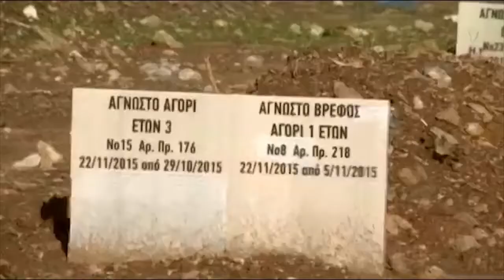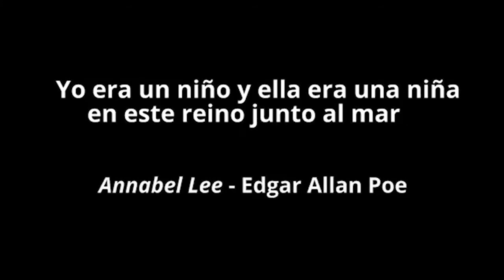La tumba de los ahogados sin nombre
Medio millón de personas tratan de entrar en Europa por la isla de Lesbos. Muchos no lo consiguen. Esta es su historia olvidada.